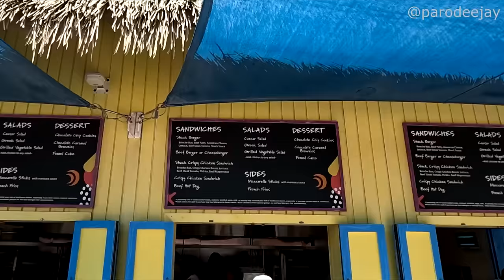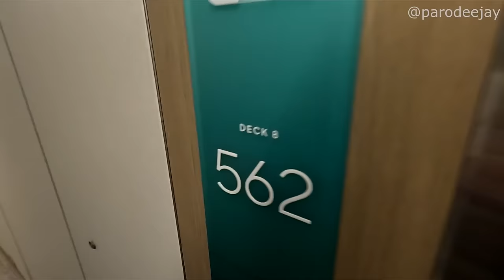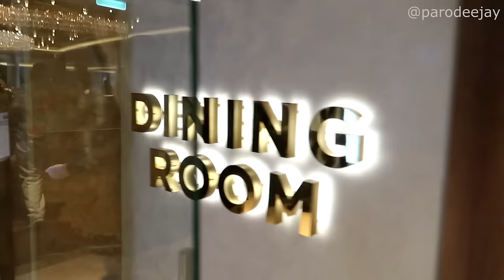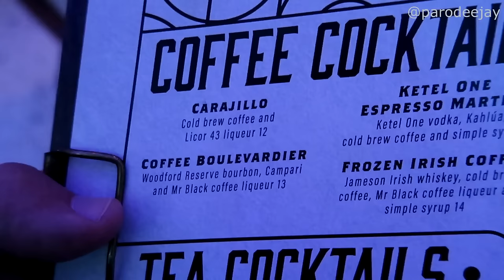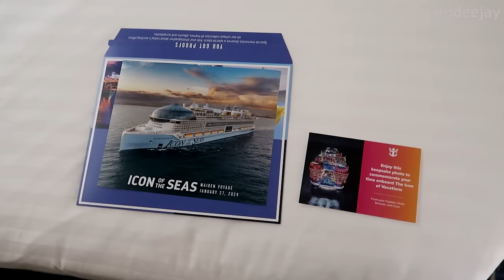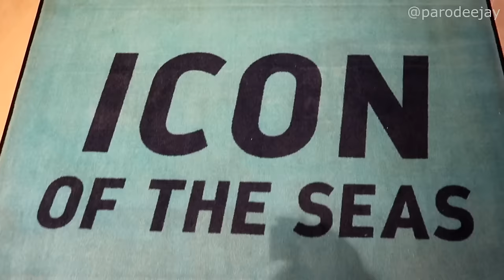Icon Of The Seas Inaugural Pt.6 - Perfect Day At CocoCay, The Wizard Of Oz, Overall Final Thoughts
Our last day onboard the Icon Of The Seas inaugural sailing finds us at Perfect Cay At CocoCay! Join us as we head ashore for some surprising snorkeling at Chill Island, chicken sandwich goodness at the Snack Shack, pool party time at the Oasis Lagoon, then it's time to head back onboard for a bit more fun before debarkation morning!! :O

00:00 BOOM!
00:04 Morning Mode
01:07 Let's Head Ashore
02:17 Ocean Snorkel Mode
08:03 Snack Shack Lunch
08:53 Pool Party Mode
10:43 Back To The Ship
11:52 Fresh & Clean Chat
12:25 Dinner In The MDR
13:20 Wanders & Wizards
15:22 The Evening Ends
19:45 Shower Chat
22:08 Debarkation Morning
22:37 Safe Cruise Parking
23:35 Overall Final Thoughts

Welcome to the inaugural cruise for Icon Of The Seas from Royal Caribbean, the largest cruise ship in the world! This seven-day Eastern Caribbean and Bahamas loop departed from PortMiami with stops in St. Kitts, St. Thomas, and Perfect Day At CocoCay. We sailed from January 27 - February 3, 2024 out of Terminal A in Miami, Florida... let's do this thing!! :D